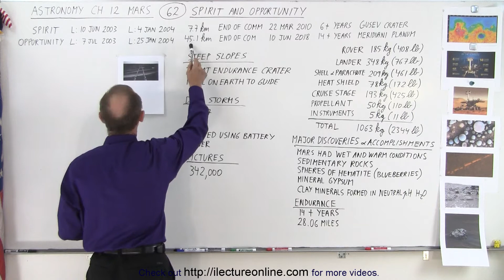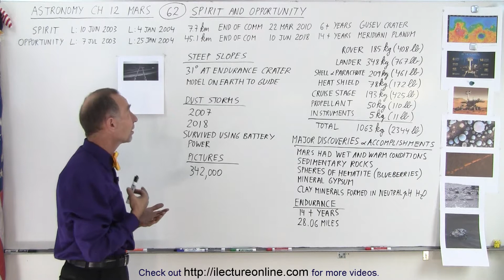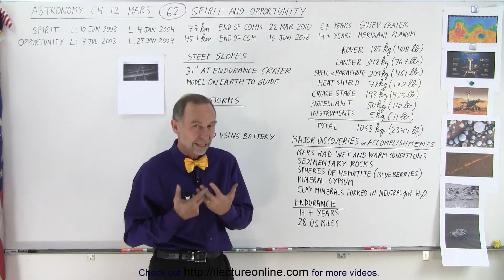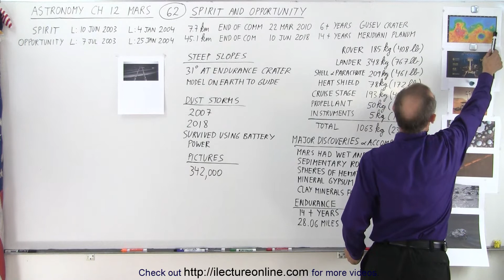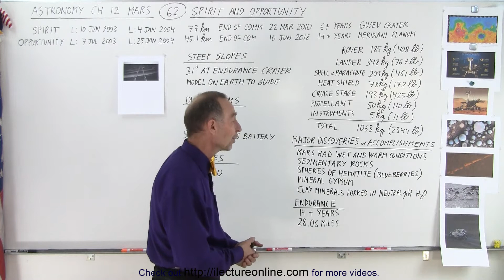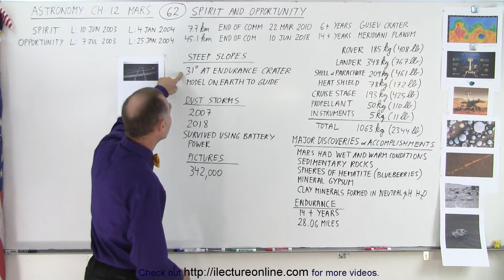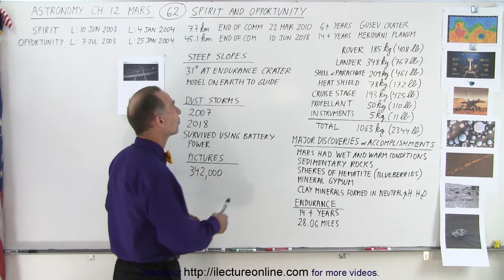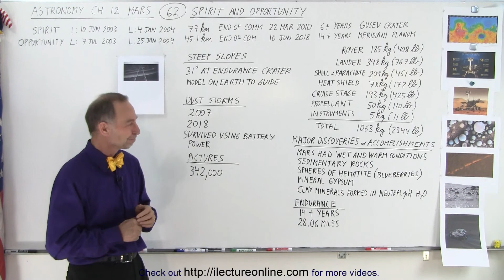Astronomy - Ch. 12: Mars (62 of 62) Spirit and Opportunity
We will learn all the amazing missions Spirit and Opportunity performed on Mars.